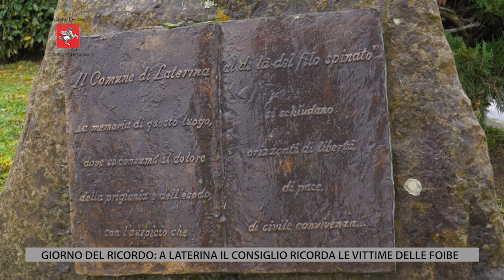TV1 - IL CONSIGLIO REGIONALE - PUNTATA DEL 14 FEBBRAIO 2024